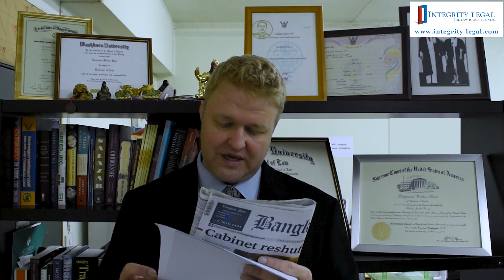Thailand Visa Amnesty Extension Update